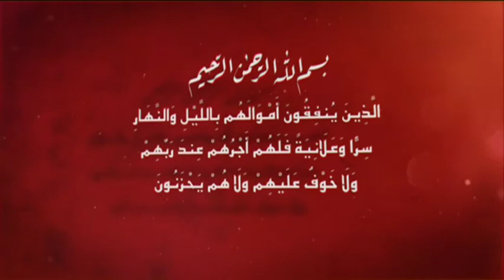عودة لحكاية محمد أمين الحاجي إلي أهل الخير استجابو لنداء متاعو وعاونوه هو وعايلتو